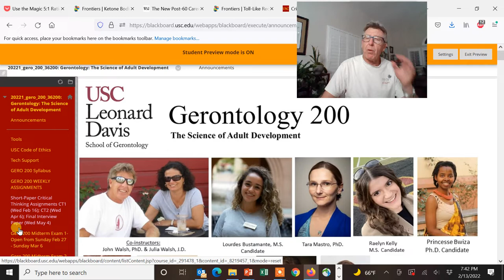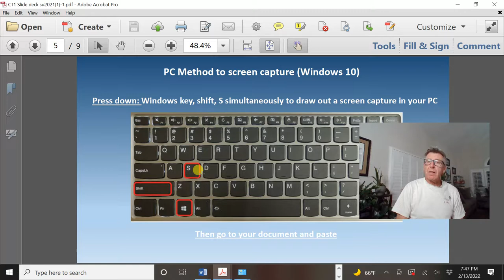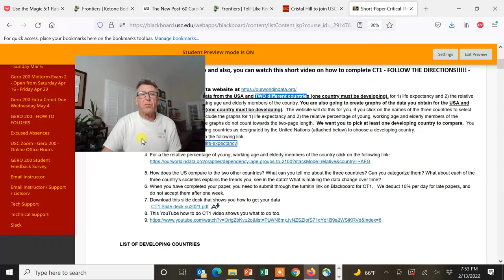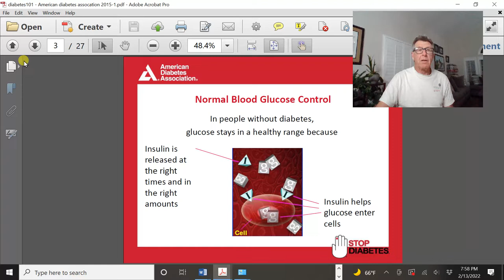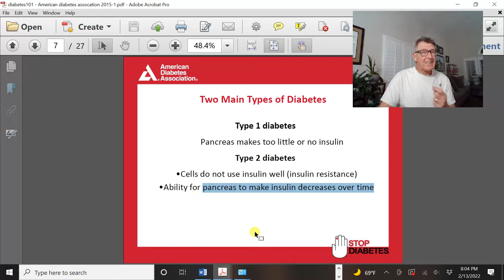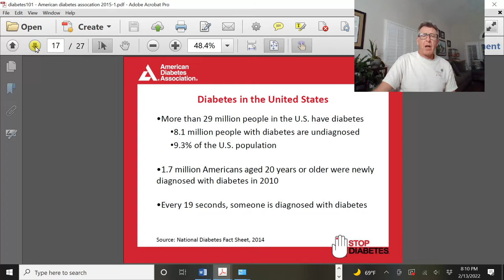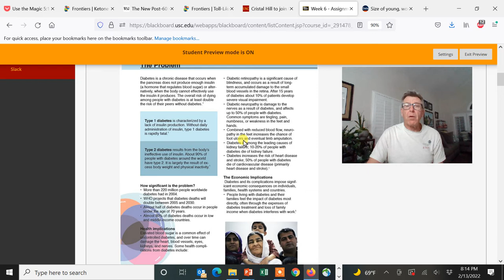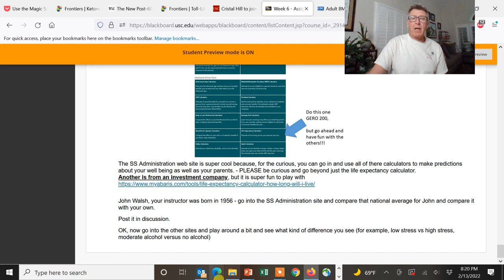GERO 200 sp2022 Lecture 6 Diabetes and vascular complications BMI discussion ice video 202202